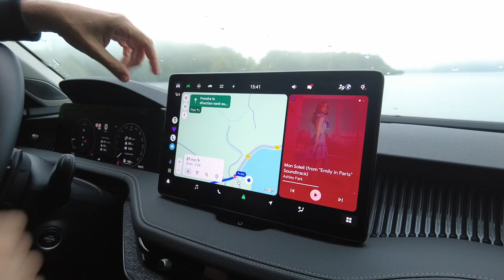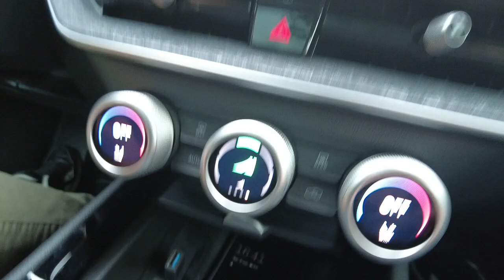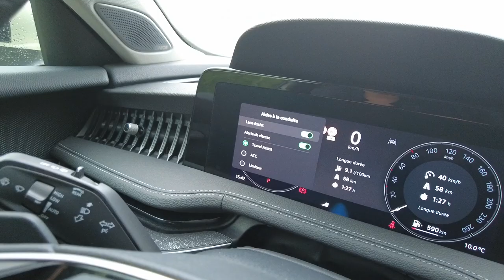Essai Skoda Superb Combi : A toi Chantal !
Bienvenue dans cette nouvelle vidéo d'essai automobile !
Aujourd'hui, nous avons le plaisir de vous emmener au cœur des magnifiques paysages de l'Auvergne pour tester la nouvelle Skoda Superb Combi. Entre routes sinueuses, volcans endormis et plaines verdoyantes, nous allons découvrir ensemble les performances, le confort et les technologies de ce modèle de quatrième génération. Alors, installez-vous confortablement et laissez-vous transporter dans cette aventure unique où la nature et l'ingénierie automobile se rencontrent. C'est parti pour l'essai complet de la Skoda Superb Combi !...